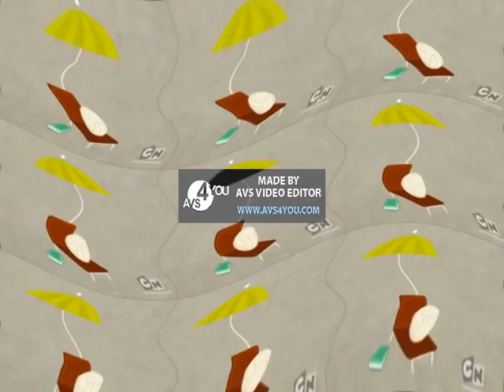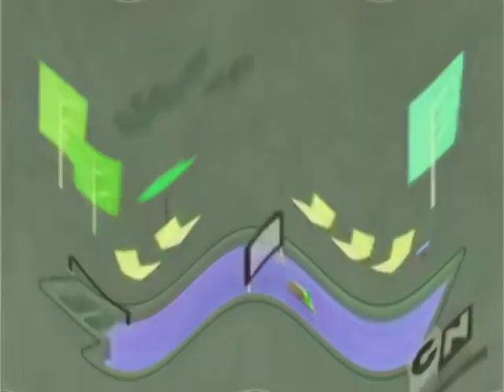Mr Rudes Plot from Hotel Effects TCH Csupo Effects EDITION